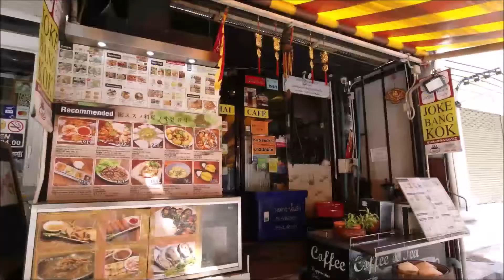Soi Thonglor November 2020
（かつての様子はブログ・バンコク書庫にて参照ください）